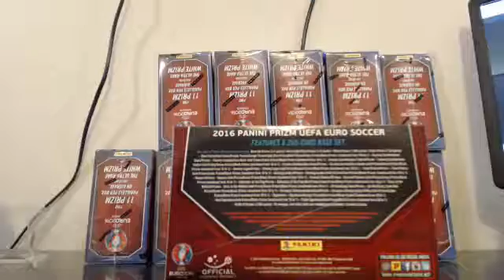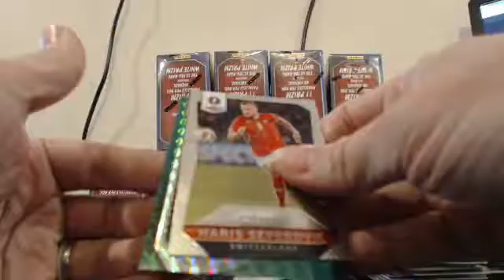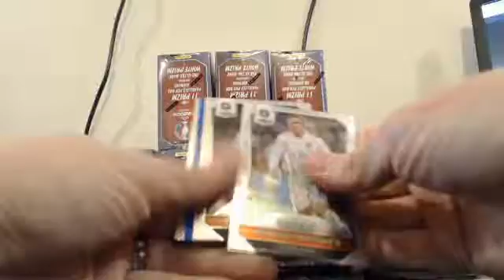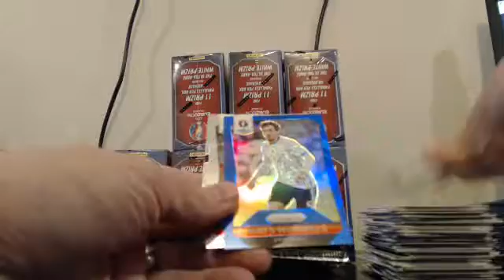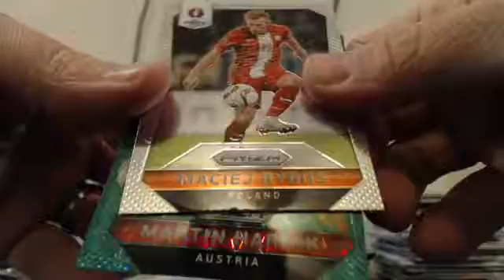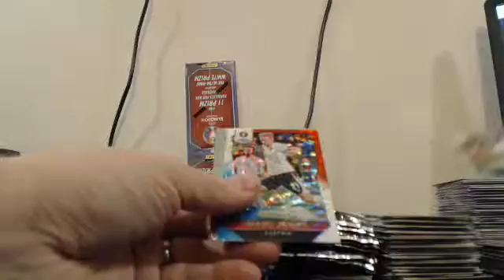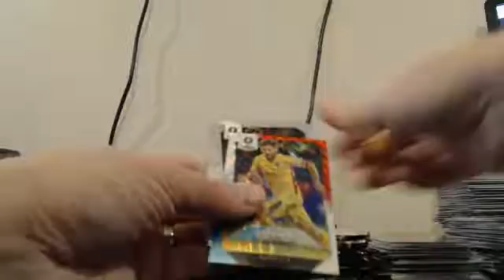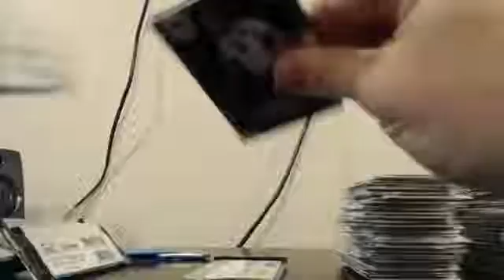2016 Panini Prizm Euro Full Case Team Break 1-15-17 PYT #9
2016 Panini Prizm Euro Full Case Team Break 1-15-17 PYT #9 - Captured Live on Ustream